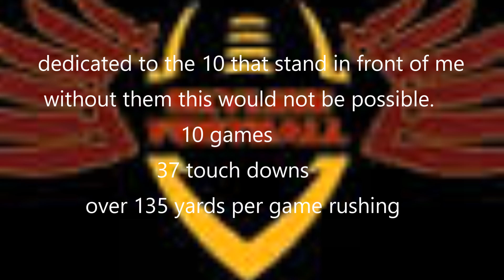Falcons football Kyle West 2015 final